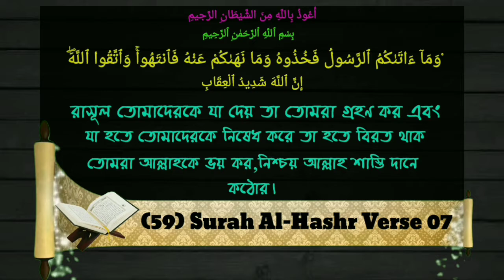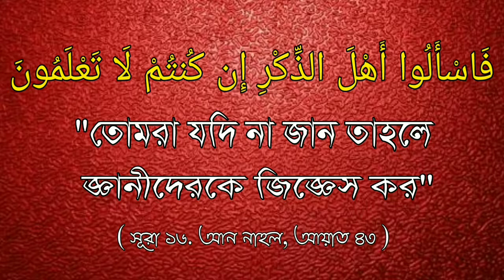মায়ের পায়ের নিচে জান্নাত হাদীস টি কি সহীহᴴᴰ┇Sheikh Muslehuddin Mazhari Hafizahullah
মায়ের পায়ের নিচে জান্নাত হাদীস টি কি সহীহᴴᴰ┇

Under the mother's footsteps Paradise Hadeeth is true.

माता के नक्शेकदम के तहत स्वर्ग हदीत सच है

[M, A (Arab) B, Ed (Arnas)]

🎤 शेख मुसलेहुद्दीन मज़री हफ़िज़हल्ला
[एम, ए (अरब) बी, एड (अर्नास)]